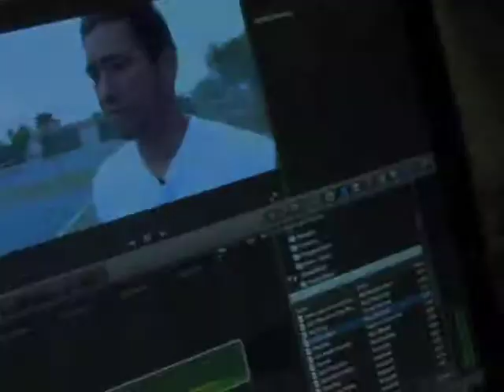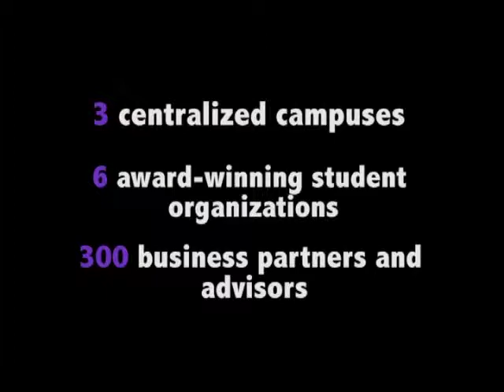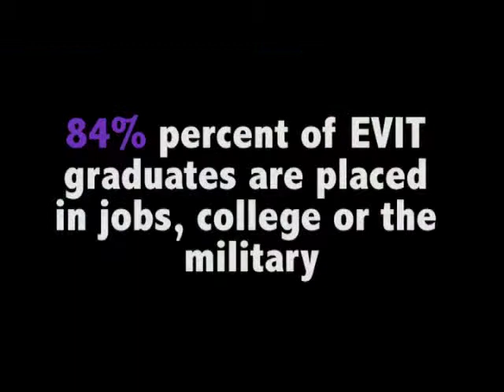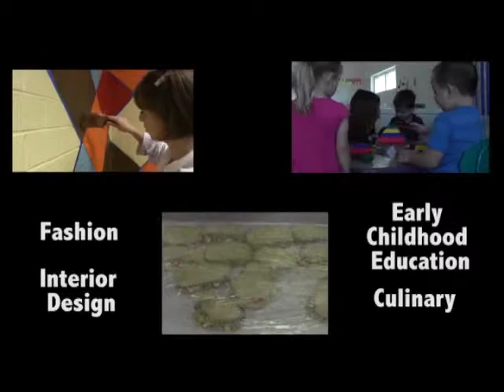2014 10 22 6min 30sec